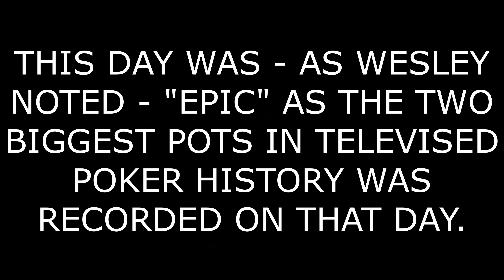WESLEY LOOSES BIGGEST POT IN TELEVISED POKER HISTORY TO DWAN AND LATER HE IS REDEEMED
"Tonight is Epic" was Wesley's comment after this run, and yes, this was a true and epic night of poker hands at Hustler Casino - Westside Wesley, Tom Dwan and LSG Hank battle it out.